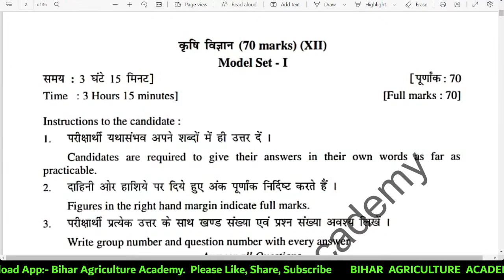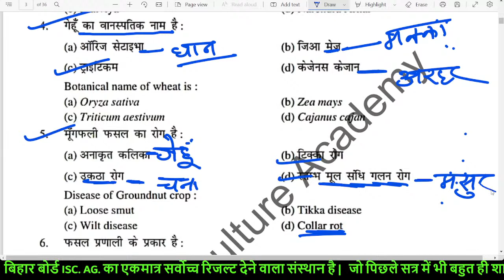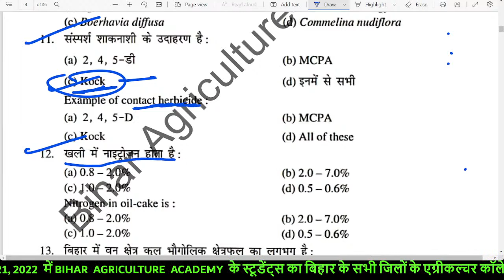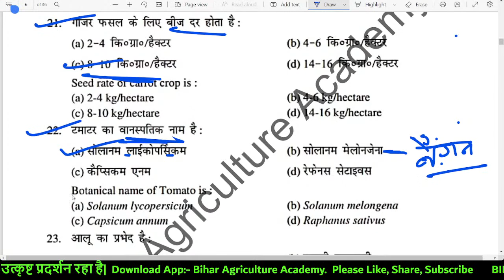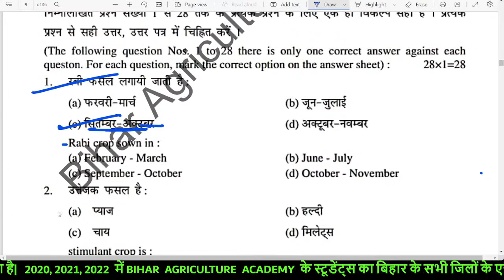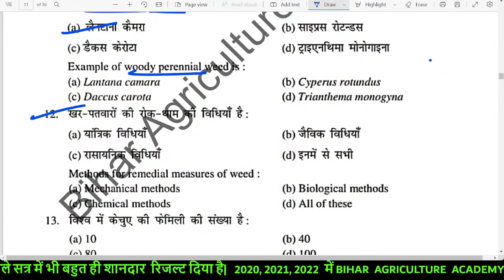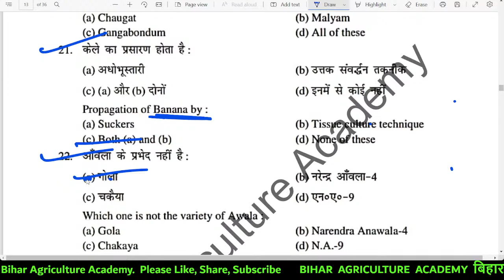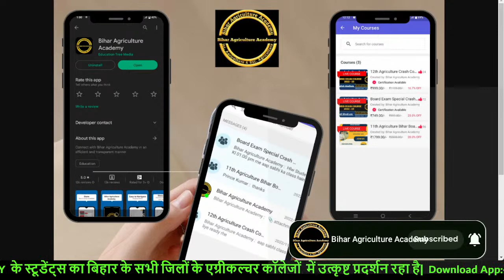Agriculture MCQ Series 01 || Board Exam 2023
Hello Friends, I am Nishant and welcome all of you to Bihar Agriculture Academy.

Hello Student's,
आप सभी का Board Special Crash Course Start है, अगर आपने अभी तक join नहीं किया है तो जल्दी करें.

आप सभी telegram join कर लिजिए study material telegram पर मिलेगा।